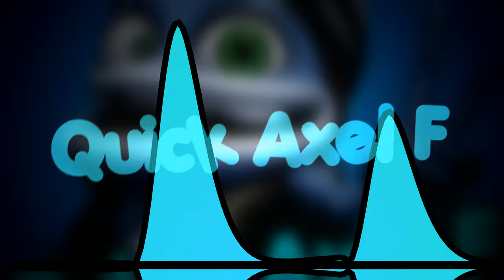Huggie - Quick Axel F | Music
bruh
duadaudu
crazyy frogggy

hello there 👋

I am a music producer and i love VR, my favorite game is Beat Saber. I stream on Twitch sometimes too.